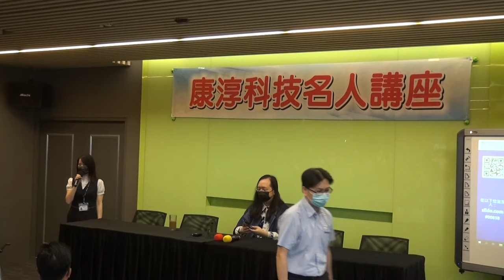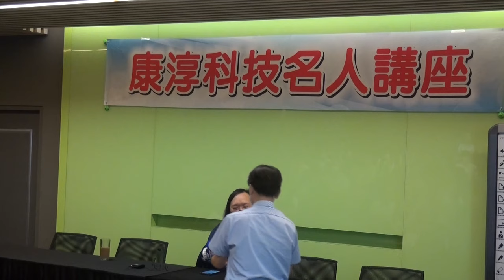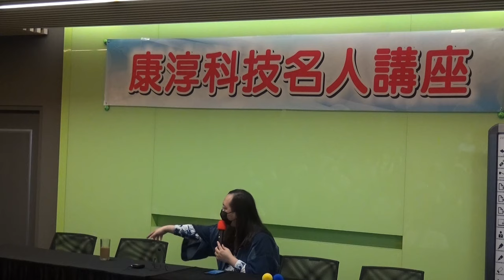2021-08-18 唐鳳於康淳科技演講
（收音較差請見諒）